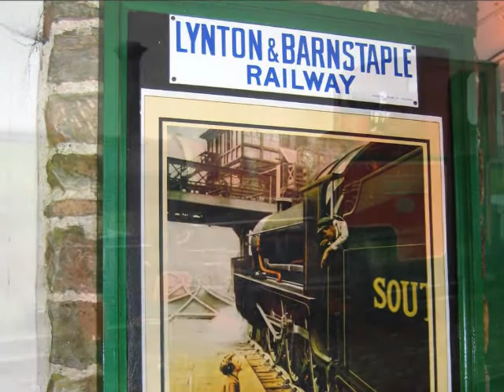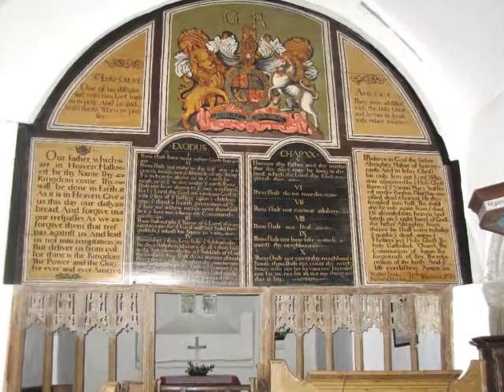CAPODANNO 2007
Close Friends visit to VilaSpadi  :  Excursions and New Year's Eve Party .